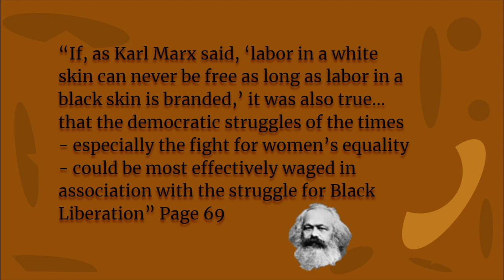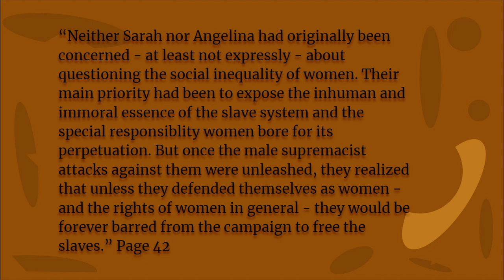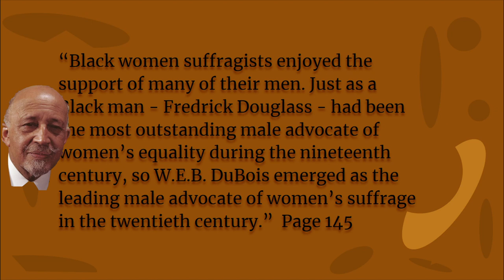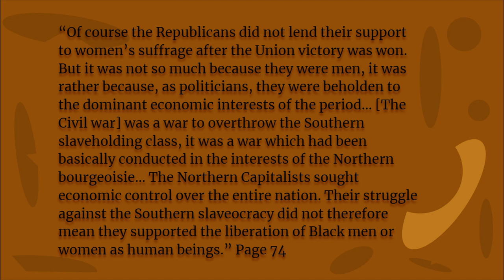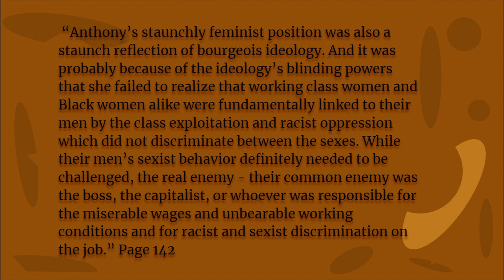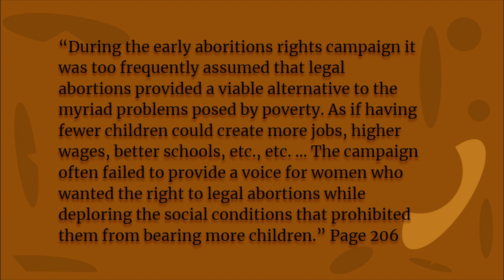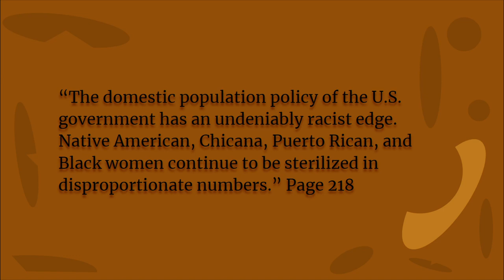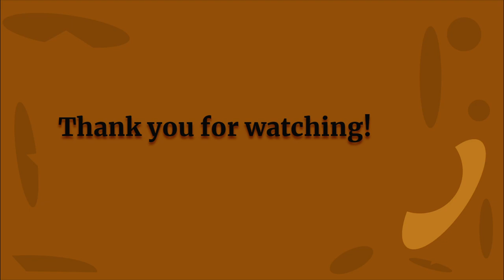Whose oppression should we focus on? | An Analysis of Women, Race, and Class by Angela Davis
Should we care about more than one thing at once? Should we wait until we win one fight for oppression before we care about other fights?

Book:
Women, Race, and Class by Angela Davis

Marx photo by John Mayall in 1875
Angela Davis photo:
 Reverend Francis J. Grimke
the Honorable Robert H. Terrell

Sojourner by Rapsody featuring J. Cole